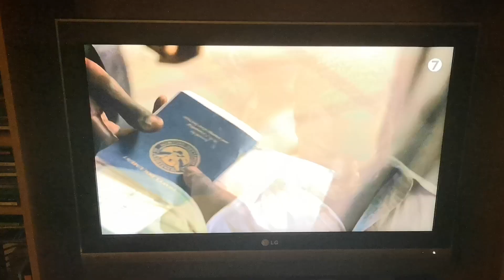The Good Lie ~ending scene~(2)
Mamere finally meets his older brother again Theo and he says goodbye to him and Carrie on the phone + Jeremiah telling his story in church too!